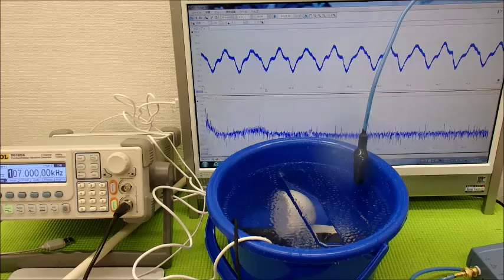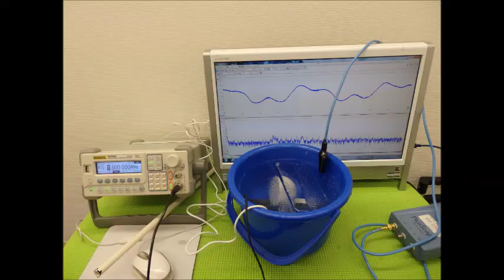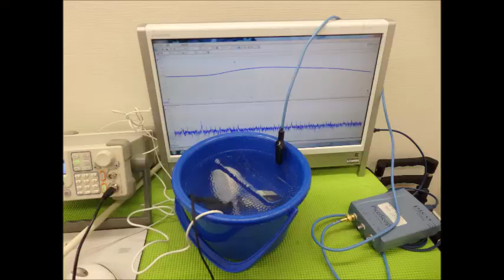超音波実験動画・写真（超音波研究に関する動画・スライドショー）